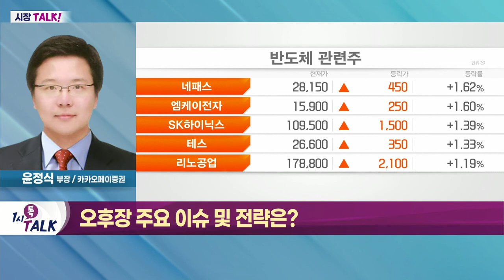외국인 매도 9거래일 연속 지속_시장TALK (20220418)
- 외국인 매도 9거래일 연속 지속
- 금융 투자 제외 기관 수급 호조
- 리오프닝 관련주 상승세
- 항공·화장품·면세점 관련주 관심

- 지수 보합권 움직임 예상
- 美 실적 발표 종목 주목
- 리오프닝·자동차·반도체 관련주 주목